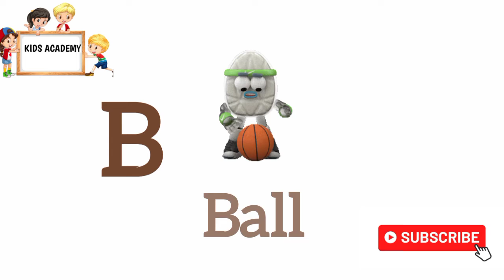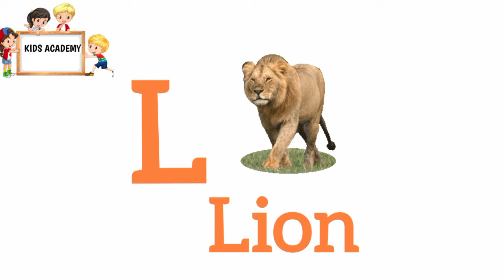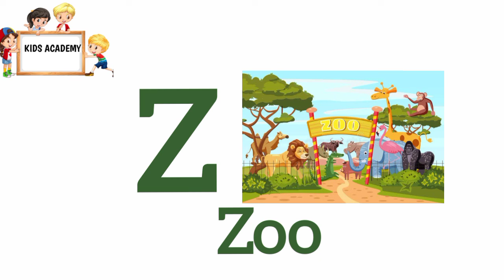A for Apple, B for Ball, C for Cat... | Learn Alphabet for kids | A to Z alphabet for toddlers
Learn Alphabet